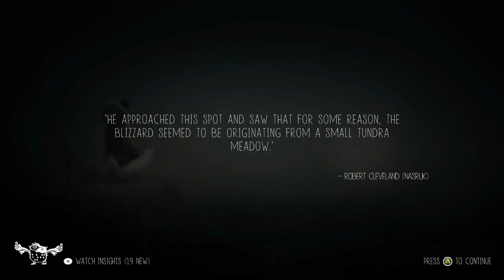Dude in fox pajamas | Never Alone #5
Wonder if those are comfortable...